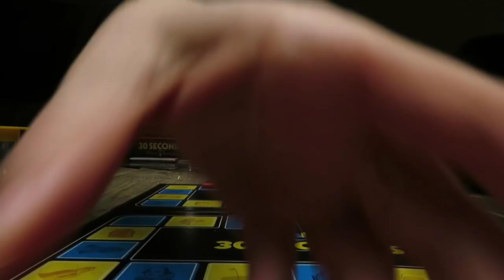Heel veel lachen! vlog #108 - BlondieBeautyFashion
Dit weekend spelen we 30 seconds en Trivial Pursuit. We vieren Sinterklaas en hebben de slappe lach. Kortom een heerlijk weekend! Uiteraard wel weer met de nodige bacillen.. What's new?

Liefs,
Carien